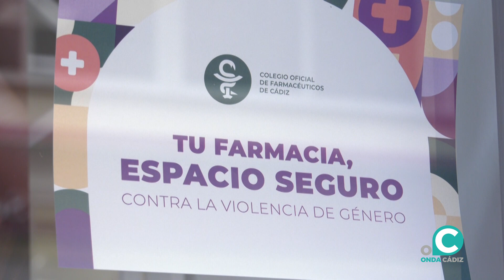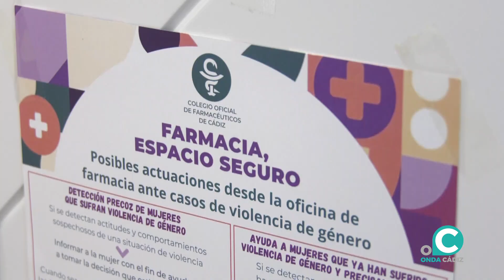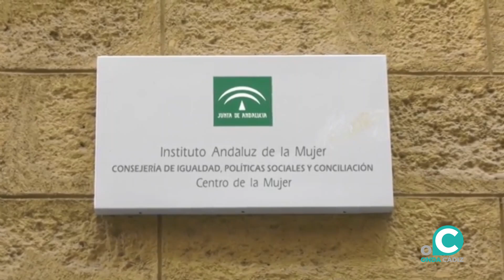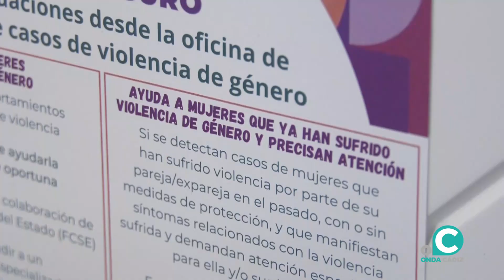La Junta amplía a toda Andalucía el modelo gaditano de “Farmacia Espacio Seguro”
La administración andaluza activará la iniciativa ya consolidada en la provincia, puesta en marcha por el Colegio de Farmacéuticos de Cádiz